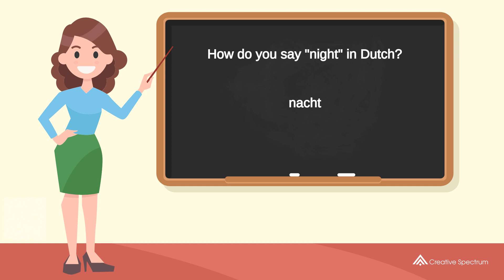How do you say "night" in Dutch? | How to say "night" in Dutch?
This Dutch vocabulary lesson for English speakers is provided to you by Creative Spectrum Education.